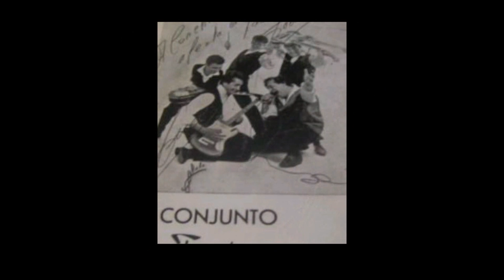CORNELLA EN LA MEMORIA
Video de Cornella en la memoria con contenido colgado recientemente en el grupo.